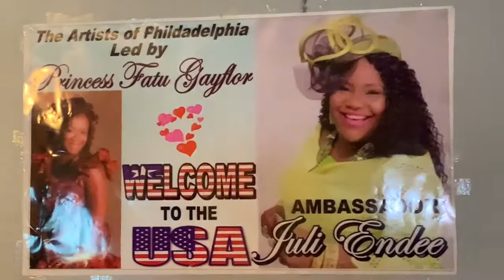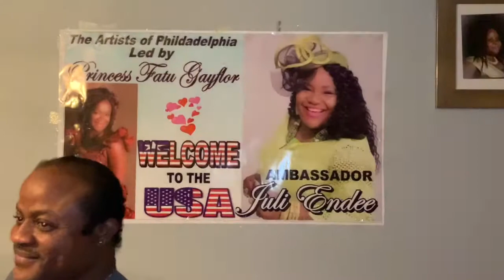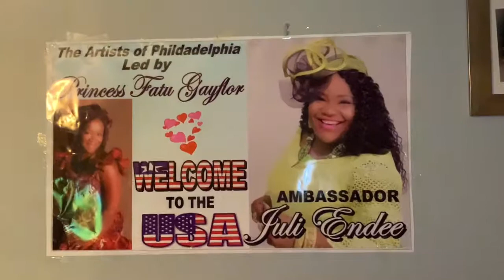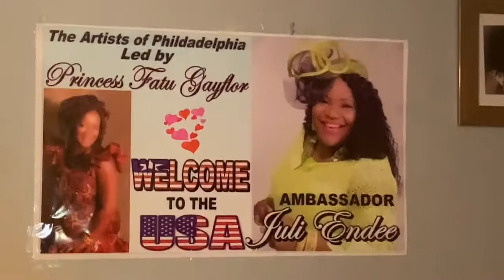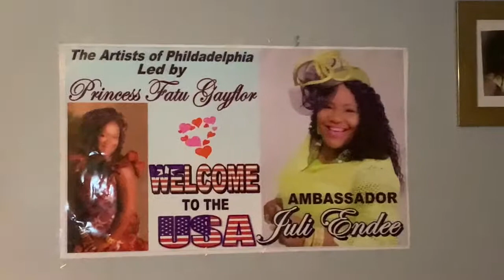Golden Image Award 2019 (Presented to Princess Fatu Gayflor)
Liberia Golden Image Award 2019